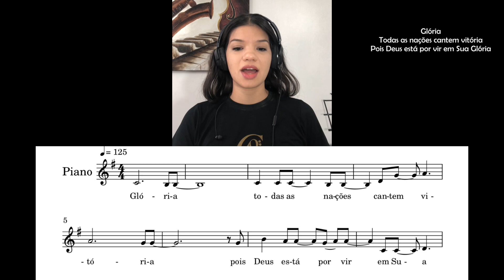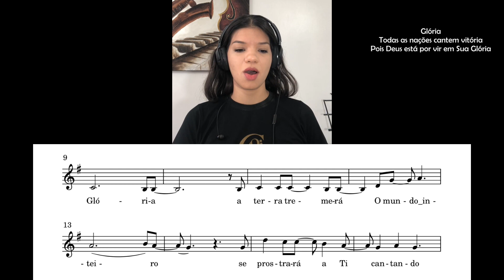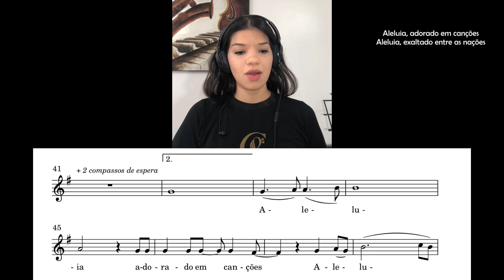Contralto - Exaltado Entre as Nações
Fala Cantor(a) Virtuoso(a), você ouviu mais uma boa interpretação de canto 🤩

🔝 Exaltado Entre as Nações

Letra

G l ó r i a , todas as nações cantem v i t ó r i a,
Pois Deus está por vir em sua
G l ó r i a , a terra tremerá,
O mundo inteiro se prostrará a ti cantando
G l ó r i a , ao deus que é comunhão!
Ao corpo e sangue de jesus, cantemos:

A l e l u i a, adorado em canções!
A l e l u i a, exaltado entre as nações!
A l e l u i a, honra e glória a ti convém,
Pelos séculos dos séculos amém!

(2x)

🎶 🎧 aprenda a cantar do zero, desenvolvendo a sua técnica de canto, com apoio respiratório, cantar sem se machucar e o melhor de tudo numa linguagem simples e divertida. Clique agora no link pra saber mais

Instagram ➖ @pianistasvirtuosos
Facebook ➖ Pianistas Virtuosos
TikTok ➖ @pianistasvirtuosos
Kwai ➖ @pianistasvirtuosos